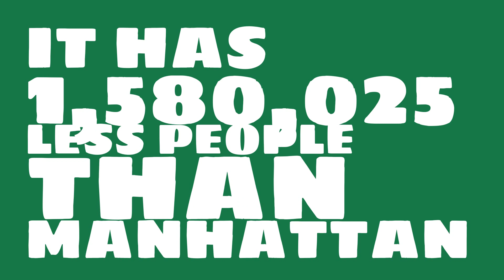How big of a city is Muncie, IN?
What is the population of Muncie, IN? How does the size of Muncie, IN compare to other cities?